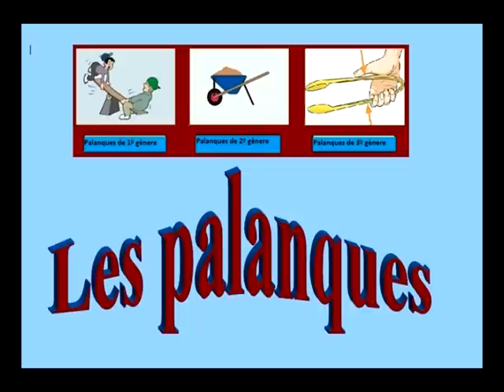Equip 07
Concurs sobre palanques, segona edició.